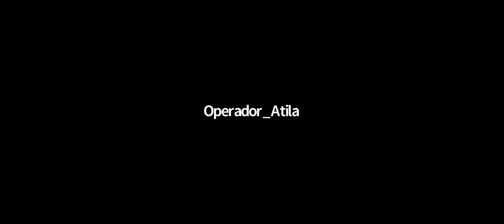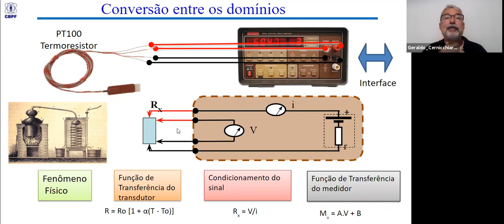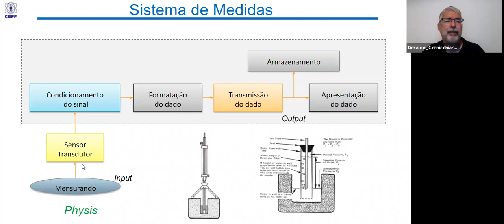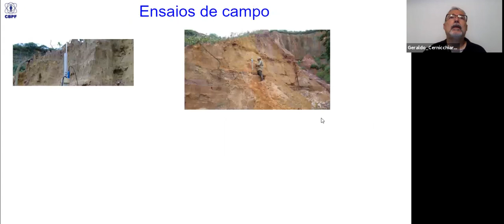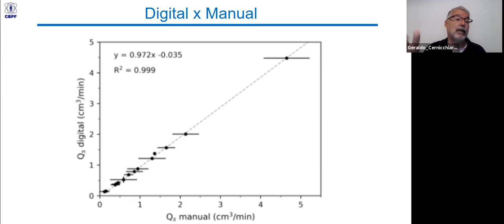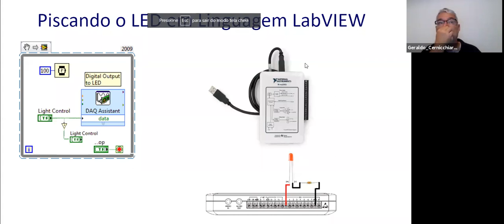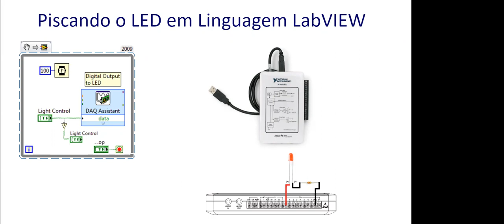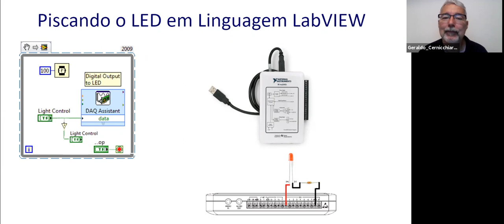D13 SEX O computador no laboratório